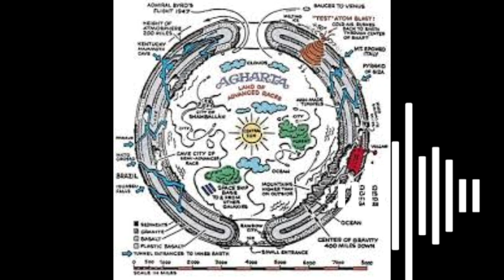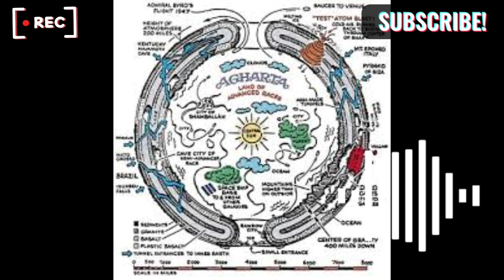THE HOLLOW EARTH |ADA KEHIDUPAN LAIN DIDALAM RONGGA BUMI?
Bumi berongga ( Hollow Earth) adalah sebuah konsep yang menyatakan bahwa planet Bumi sepenuhnya berongga atau berlubang.